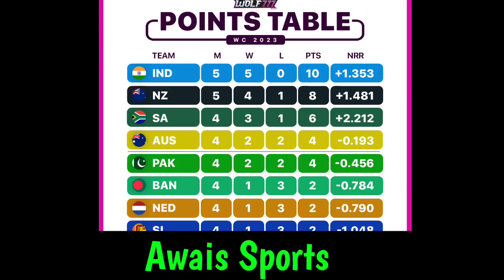LATEST WORLD CUP POINTS TABLE AFTER INDIA VS ENGLAND MATCH | ICC WORLD CUP LATEST POINTS TABLE 2023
IN this video we provide information about latest points table after india vs england world cup match 2023.

COVERED TOPICS:
latest points table updates after india vs england world cup match
latest points table after india match
latest points table of icc world cup 2023

L I K E | C O M M E N T S | S

 U B S C R I B E | SHARE